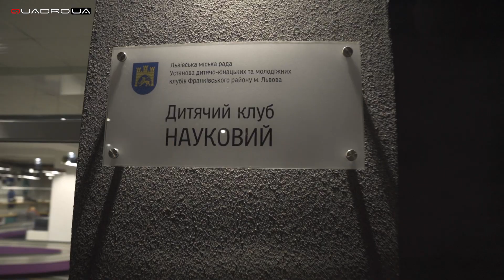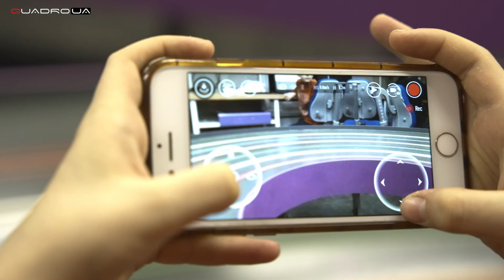Освітні роботи від DJI Education у дитячому клубі «Науковий» зі Львова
Як мотивувати дітей здобувати знання, щоб у майбутньому побудувати успішну кар’єру? Подати навчальний процес в ігровій формі через змагання, які надихають учнів постійно поглиблювати свій рівень знань, розвивати особисті вміння та навички командної взаємодії.

Найкращі в цій справі — STEAM-продукти DJI Education. Освітні роботи лінійки RoboMaster EP та коптери RoboMaster TT — ідеальні помічники у вивченні програмування, робототехніки, алгоритмів штучного інтелекту, технологій комп'ютерного зору та класичних наукових дисциплін.

Вітаємо з появою RoboMaster у дитячому клубі «Науковий» зі Львова, радіємо кожному успіху вихованців закладу та кожному їхньому кроку на шляху до мрій.